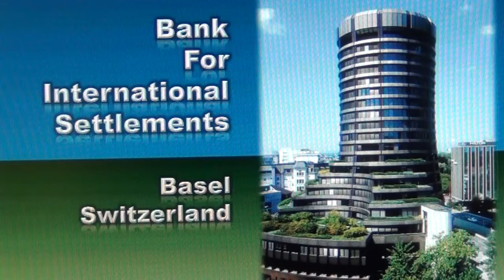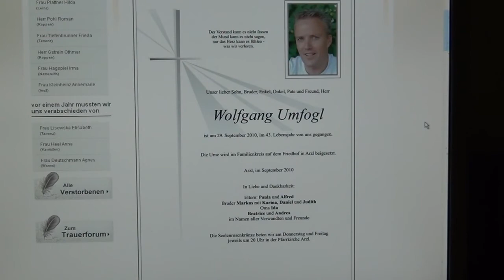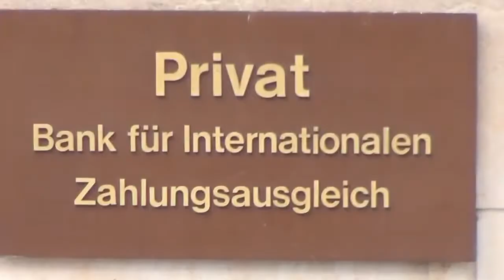Head OF THE Snake Bank 4 International Settlements Banque Règlements internationaux tête de serpent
intel

The bank was initially founded in order to facilitate money transfers related to German reparations arising out of the Treaty of Versailles, but by the start of the second world war, the BIS was largely controlled by top Nazi officials, people like Walter Funk, who was appointed Nazi propaganda minister in 1933 before going on to become Hitler’s Minister for Economic Affairs. Another BIS director during this period was Emil Puhl, who as director and vice-president of Germany’s Reichsbank was responsible for moving Nazi gold. Both Funk and Puhl were convicted at the Nuremberg trials as war criminals.
Other BIS directors included Herman Schmitz, the director of IG Farben, whose subsidiary company manufactured Zyklon B, the pesticide used in Nazi concentration camp gas chambers to kill Jews and political dissidents during the Holocaust. IG Farben worked closely with John D. Rockefeller’s United States-based Standard Oil Co during the second world war.

Baron von Schroeder, the owner of the J.H.Stein Bank, the bank that held the deposits of the Gestapo, was also a BIS director during the war period.

The  Swiss denied different allegations that Switzerland misappropriated funds meant for Allied prisoners-of-war held by Japan.
Many believe that much of the wealth the Nazis looted from their victims in World War II is being held in Swiss bank accounts. Earlier this year a concerted international campaign to shame Switzerland over the issue led to the country's famously secretive banking system opening some of its records to scrutiny.
Swiss officials say they have proved that they are willing to face up to their past. The Swiss government set up the historical commission, the country's banks provided information on dormant bank accounts and both proposed to set up a multi-billion-dollar humanitarian fund.
Despite these actions, international criticism of Switzerland is still very fierce and some states in the US, such as California, are boycotting Swiss banks until there is more progress on the issue of dormant accounts held by Holocaust victims
The report says Swiss commercial banks bought $61.2m worth of gold during the Nazi era, the current value would be more than $700m. The commission says the Swiss National Bank, SNB, acquired $389.2m, worth more than $4bn at today's prices. The SNB had previously admitted to buying 1.2bn Swiss francs worth of gold.
The Bergier commission also accuses the Nazis of stealing $146m in gold from holocaust victims, including at least $2.5m seized by the SS from inmates of Auschwitz and other death camps in eastern Europe
A report by the Historical Commission studying Switzerland's conduct during World War II paints a blacker picture of Switzerland's links with the Nazi's than previously thought.
The interim report by the Bergier commission says 76% of Nazi gold transactions went through Switzerland and the volume of trade between Swiss private banks and war-time Germany was at least three times higher than earlier estimates indicated.

The Bank for International Settlements (BIS) is the world’s oldest international financial institution. The body was established in 1930 in Basel, as a result of the Hague agreements. The purpose of the organization is to foster international monetary and financial cooperation and to serve as a bank for all central banks. Besides the head office in Basel, there are two representative offices located in Hong Kong and Mexico City. The Bank’s customers are solely central banks and international financial institutions, and hence the body does not provide services to private or corporate clients.]

The bank is managed by a Board of Directors, which appoints a General Manager to oversee and control the activities of the institution. From April 1st, 2009 the General Manager of the Bank is Mr. Jaime Caruana, who succeeded his predecessor Mr. Malcolm D. Knight.

As of 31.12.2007 the Bank’s total assets amounted to more than 410 billion USD, which also included 150 tones of gold.

From 2004 onwards, the Bank has begun publishing the organizational accounts with regard to the Special Drawing Rights, thus the Gold Franc became its account unit.